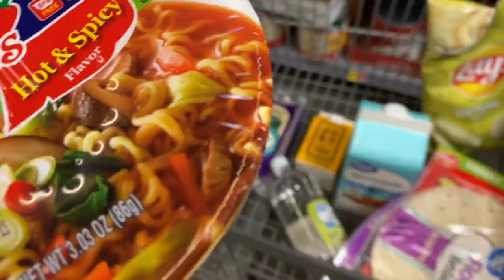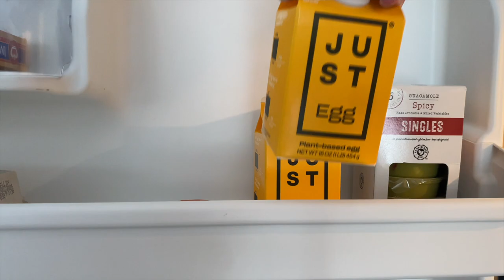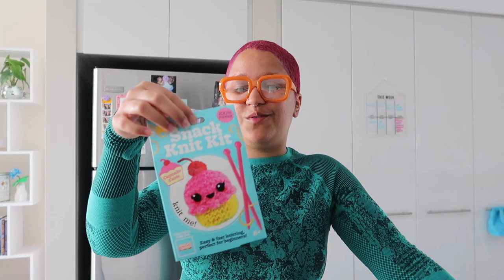LIFE IN SAN DIEGO | Roller skating, viral TJ mini tote bags, grocery shopping and morning routine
AMAZON STOREFRONT ♡